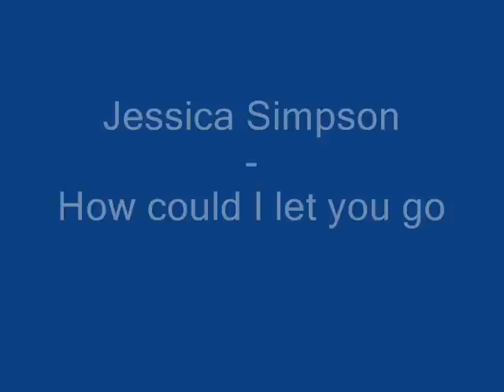Jessica Simpson - How could I let you go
beautiful song (L)